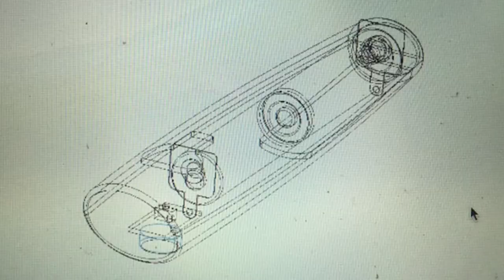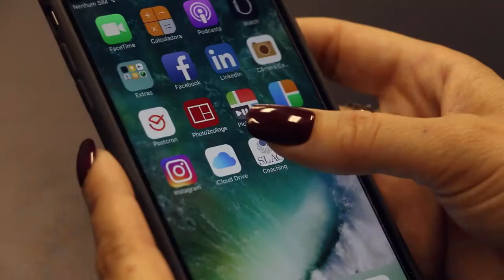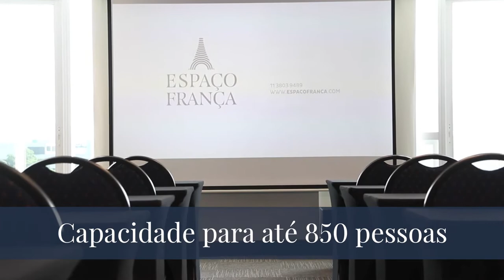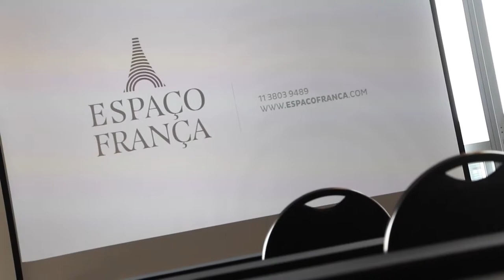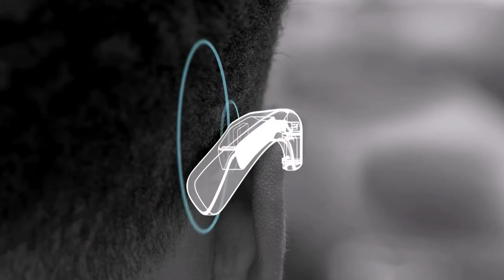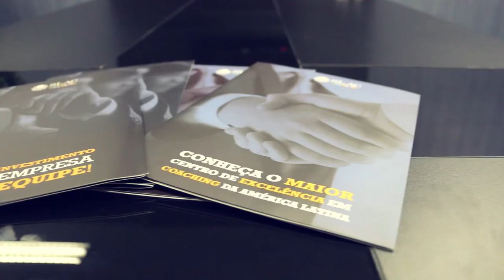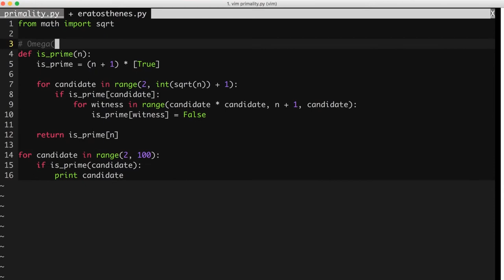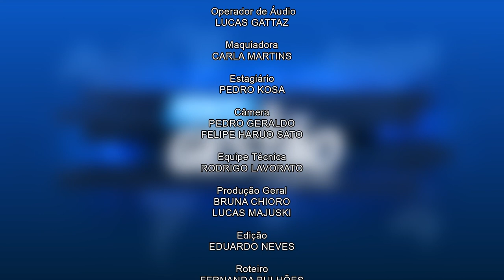#022 - Programa Foco & Gestão com Sulivan França - 09/09/2017